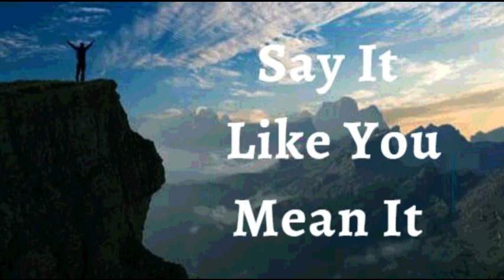9th August 2023 Say it Like you Mean it (Audio in French)